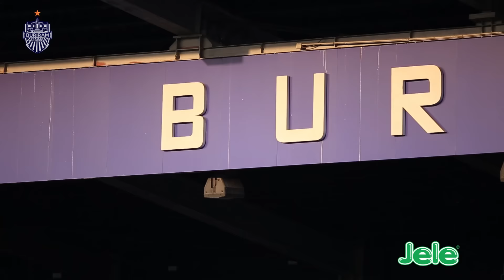บรรยากาศ ACL 2016 บุรีรัมย์ ยูไนเต็ด 0-2 ซานเฟรซเซ ฮิโรชิมา